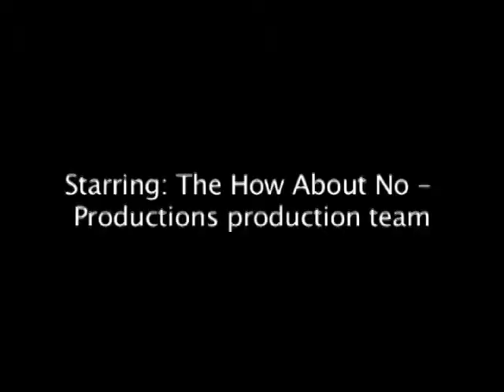Quiet On The Set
2007 - Follow five young filmmakers in the journey of making a short film.